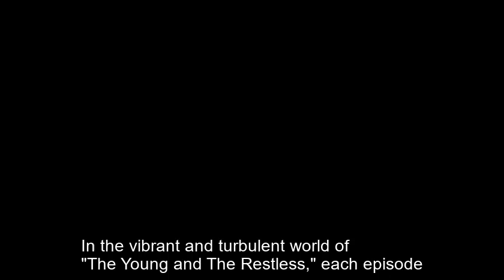Urgent arrest warrant for Ashley on suspicion of her involvement in Martin's death Y&R Spoilers